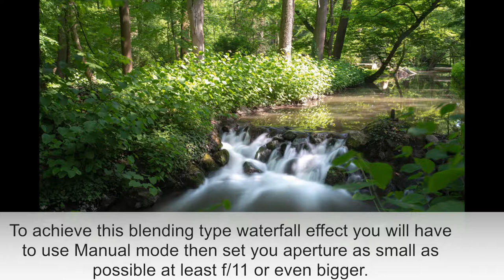Silky Waterfall in 2 minutes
How to shoot silky waterfall, which setting to use tutorial in 2 minutes.